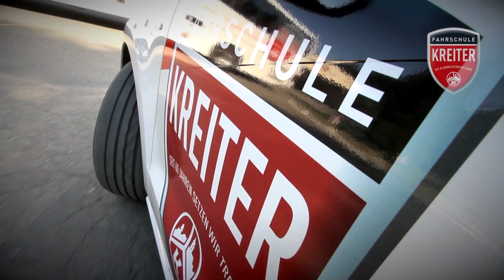Prinzenproklamation in Siegburg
Das Siegburger Karnevalskomitee startete am 10.01 mit rund 950 Jecken durch die Prinzenproklamation des Siegburger Prinzenpaares in die heiße Karnevalsphase.
Prinzenpaar der Session 19/20 sind Prinz Ralf 1. und Siegburgia Vera 1.
Nach der Begrüßung durch Jörg Sola Schröder, dem Präsidenten des Siegburger Karnevalkomitees, der durch die Veranstaltung führte, hieß es für Bands wie die „Domstürmer“ oder „De Köbesse“ Bühne frei. Die Proklamation des Prinzenpaares wurde durch Siegburgs Bürgermeister und Protektor Franz Huhn durchgeführt.
Vorab wurde dem gut gelaunten Publikum der Einmarsch der designierten Majestäten geboten.
Darauf folgend gab es weitere „frische Tollitäten“ die den Saal mit bester Partylaune eroberten.
Es gipfelte zu einem großartigen Auftakt für die fünfte Jahreszeit in der Siegermetropole.